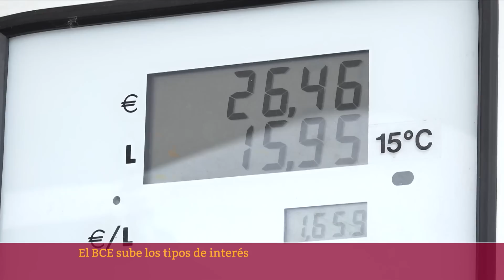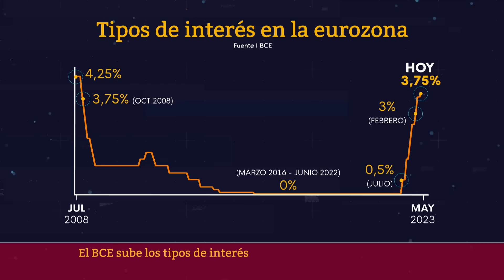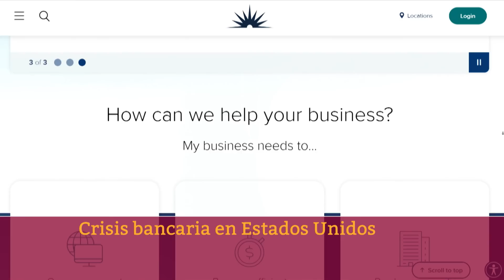Las noticias del JUEVES 4 de MAYO en 10 minutos | RTVE Noticias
Los sindicatos de los funcionarios de la administración de Justicia han reanudado este jueves la huelga para reclamar "una subida salarial digna en línea con las funciones que realizan a diario", de "entre 350 y 430 euros" al mes. Alrededor de 45.000 profesionales están llamados a la convocatoria.

La guerra en Ucrania cumple este jueves 435 días desde el comienzo de la invasión. Ucrania ha atacado los puntos logísticos y de concentración del enemigo para preparar el terreno para la contraofensiva. Mientras, Rusia ha lanzado al menos 26 ataques con drones sobre Kiev y otros enclaves del país.

El Banco Central Europeo (BCE) ha decidido este jueves subir de nuevo los tipos de interés, esta vez en 0,25 puntos, de modo que mantiene su política para seguir conteniendo la inflación, que en abril alcanzó el 7% en la eurozona. Este incremento es el séptimo consecutivo llevado a cabo por la entidad, pero es más moderado que los 0,5 puntos que aprobó en marzo. Así, la tasa general de tipos pasa del 3,5% al 3,75%, su nivel más alto desde octubre de 2008.